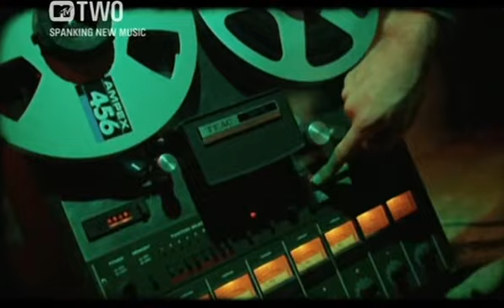noah and the whale shape of my heart